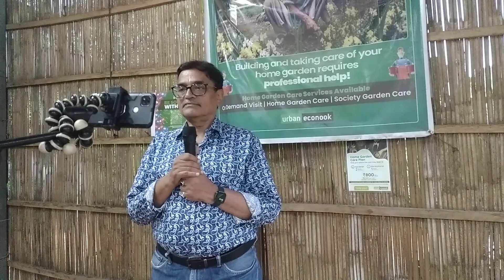Chand si mehbooba -Singer- Yogesh Mathur at Urban eco nook plant nursery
Urban EcoNook plant Nursery
Mhatre Campus, Next to Platinum Heritage, Hiranandani Estate, Patlipada, Thane West, Thane, Maharashtra 400607
for services
Gardener visit
Horticulture expert visit
Farmhouse design, set up and maintenance
Green decor consulting
Plant health care - Plant Sickbay
Temporary storage of plants - Plant Kennel
Plant transportation
Rent a plant
Hands-on training